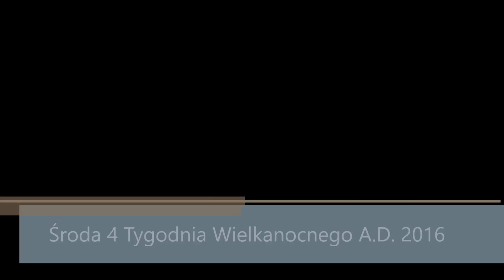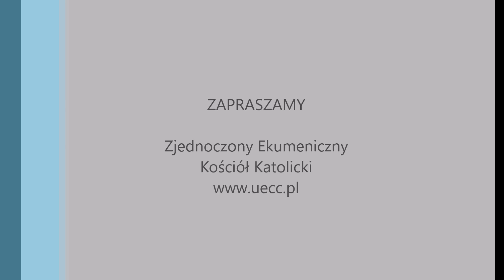Środa 4 Tygodnia Wielkanocnego 20 04 2016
Msza święta w intencji:
Za Mateusza Adama Walczyka w dniu urodzin
Za zdrowie Adriana Fibiga, Joanny Mirkowskiej, Joanny Szczepankiewicz-Battek, Rafała Purwina, Elżbiety Pawłowskiej, Szymona Gałkowskiego,
Za Andrzeja, Konrada i Jana
Za duszę Wojciecha Skrodzkiego, Pawła Wójcika, Romana Popiołka